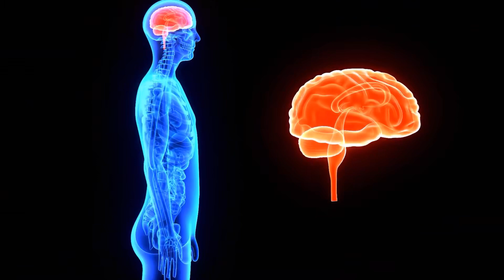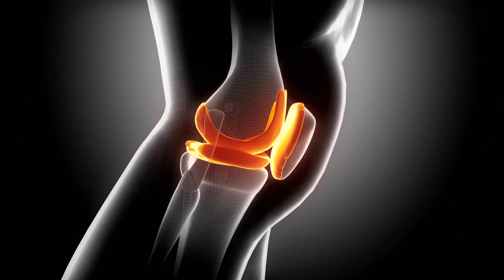Zdravotní přínos 30 min. běhu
00:00 Úvod
00:47 Mozek
1:02 Pleť
1:23 Svalstvo
1:38 Slinivka
1:57 Plíce
2:12 Tělesná hmotnost
2:25 Sexuální aktivity
2:37 Kosti a klouby
2:59 Radost, nálada, pohoda a štěstí
3:10 Úzkost a deprese
3:21 Spánek
3:34 Energie na celý den

Staň se členem Běžeckého klubu komunity Prostě běž!

Víš co se děje v tvém těle, když budeš běhat 30. min. každý den? Americké zdravotní centrum Klinika Cleveland zpracovala a zveřejnila studii, která podrobně vysvětluje co se děje v těle, když budeš chodit běhat každý den 30 min. Výsledky byly zveřejněny v Medical Daily s tím, že běhání pozitivně působí nejenom na naše naše nohy, srdíčko nebo plíce, ale pravidelné běhání pomáhá udržovat správnou hladinu cukru v krvi oddalovat řídnutí kostní tkáně, zpomalovat Osteoporózu a jsou tady i další pozitiva.